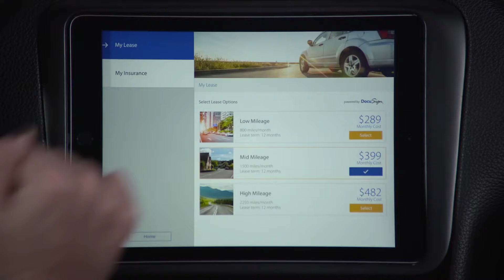Visa President Ryan McInerney on Being a DocuSign Customer, Partner & Investor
Contact AdvanceNet on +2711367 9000 for more information about DocuSign